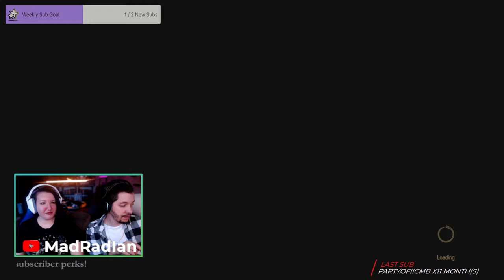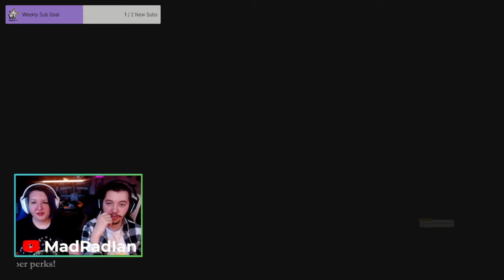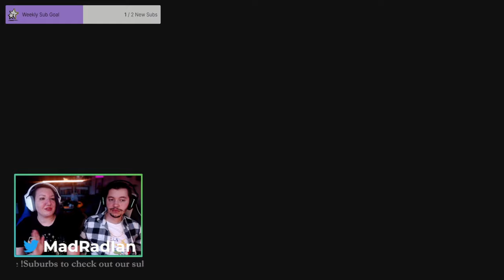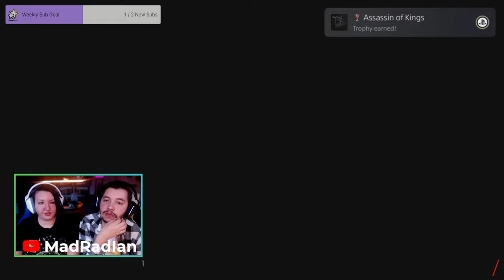The Witcher 3: The Wild Hunt #74 Reasons of State!